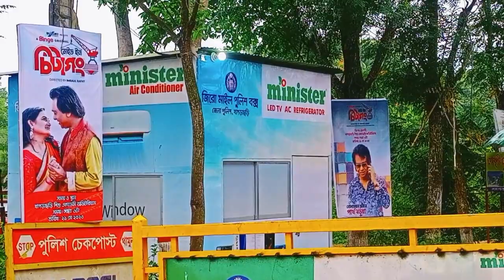Khagrachori Zero mile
Khagrachari District

Country
 Bangladesh
Division
Chittagong Division
Government
 • MP
Kujendra Lal Tripura (Awami League)
 • Deputy Commissioner
Protap Chandra Biswas [1]
 • District Council Chairman
Mongsui Pru Chowdhury [2]
 • Chief Executive Officer
Md. Nuruzzaman [3]
 • Mayor of Khagrachari
Nirmalendu Chowdhury
Area
 • Total
2,749.16 km2 (1,061.46 sq mi)
Population (2022 census)[4]
 • Total
714,119
 • Density
260/km2 (670/sq mi)
Demonym
Khagrasoria
Time zone
UTC+06:00 (BST)
Postal code
4400
HDI (2018)
0.593[5]
medium · 14th of 21